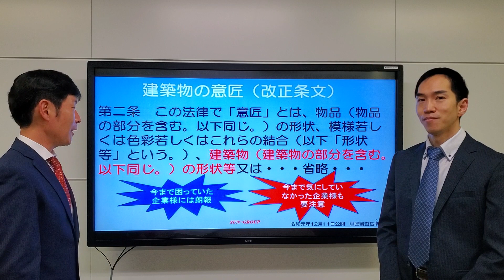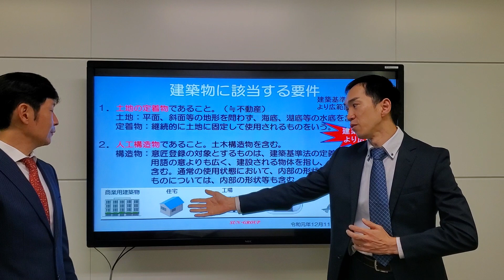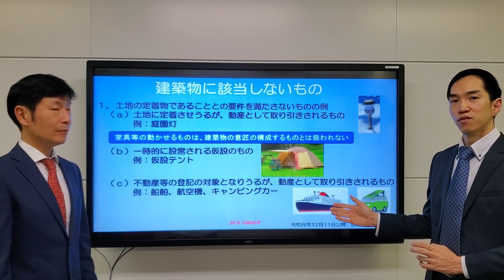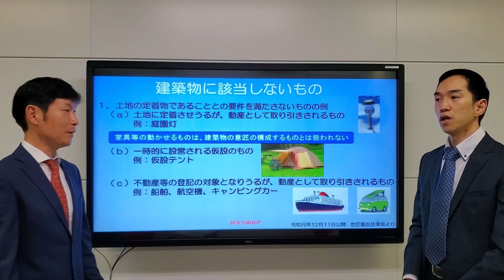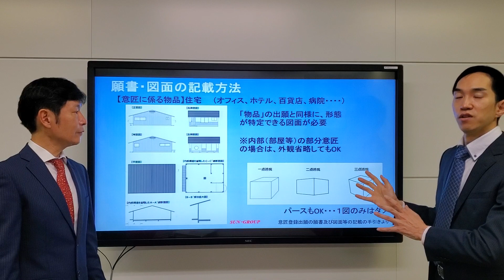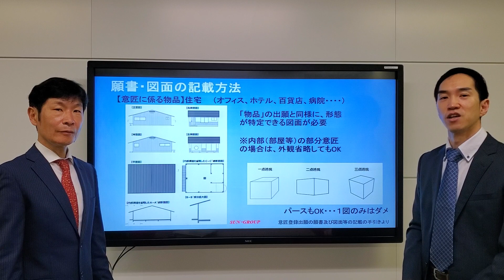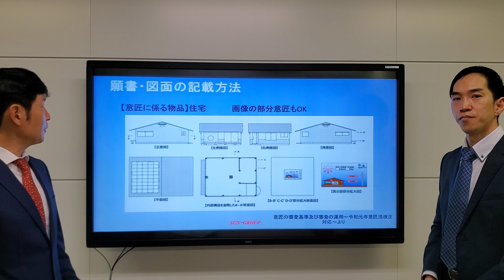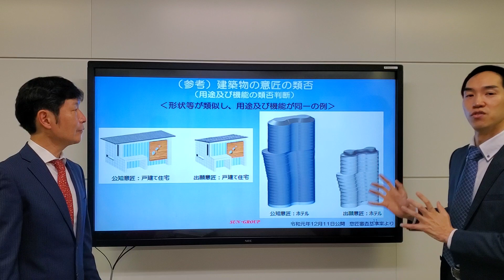改正意匠法施行直前！意匠弁理士がポイント解説！≪建築物編≫ダイジェスト版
４月から施行される改正意匠法の中で、建築物について特許業務法人藤本パートナーズ意匠部部門長の石井 隆明弁理士に解説してもらっています。
改正意匠法では、建築物以外にも画像意匠や内装などについても改正点があるので、不明な点があれば下記石井弁理士までお電話かメールでお問合せください。

また、５月に改正意匠法のセミナーを東京で開催しますので、ご興味ある方は下記リンクからお申込みください。

   【5/18東京開催 改正意匠法セミナー申込URL】